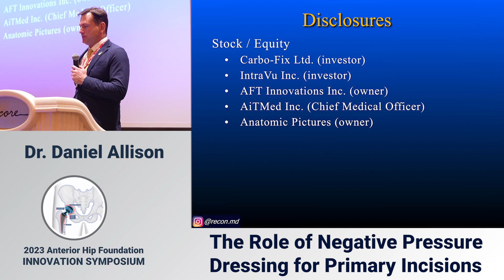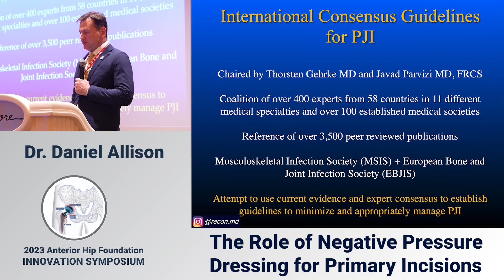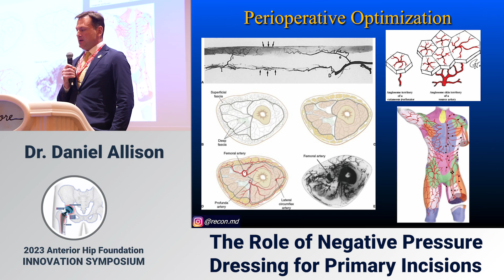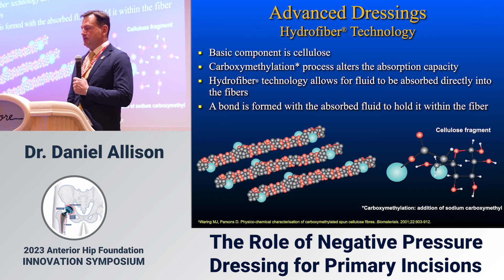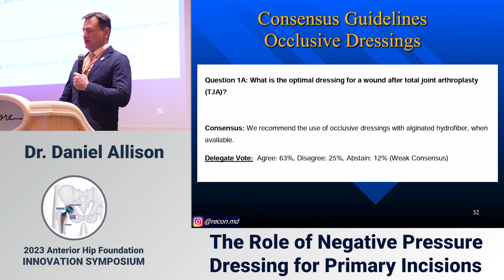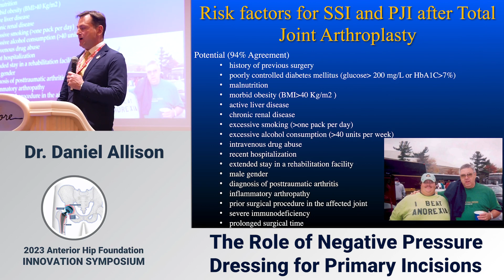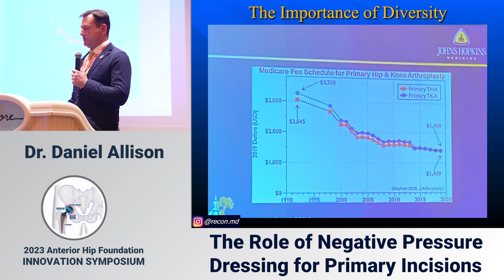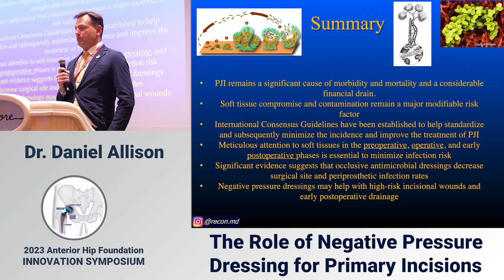The role of negative pressure dressing for primary incisions | Dr. Daniel Allison | AHF2023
Dr. Daniel Allison from Cedars-Sinai Orthopaedics discusses "The role of negative pressure dressing for primary
incisions" during the AHF 2023 Innovation Symposium.